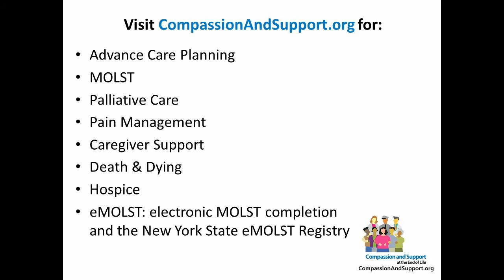MOLST Form: Antibiotics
See Dr. George Giokas walk a patient's family through the New York MOLST Form.
In this clip he discusses "Antibiotics" and helps the family choose "determine use or limitation of antibiotics when infection occurs" for their elderly father who suffered a massive stroke.

The family learns about the challenges with antibiotics - that sometimes simple antibiotics may help, but also that infections are very common towards the end-of-life and that antibiotics also have unintended consequences, including yeast infections or diarrhea.

Learn more about MOLST and eMOLST (electronic MOLST completion and the NYS eMOLST Registry) on CompassionAndSupport.org